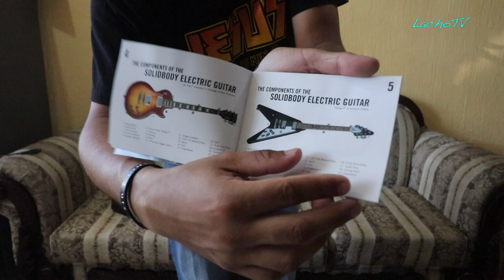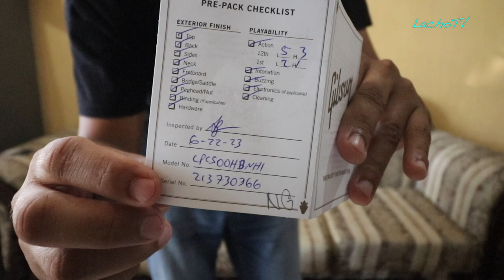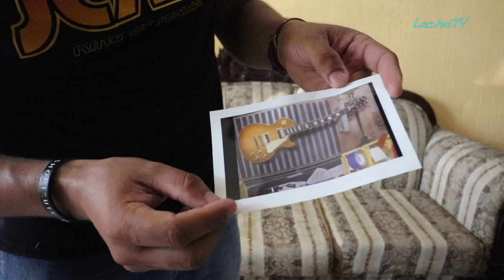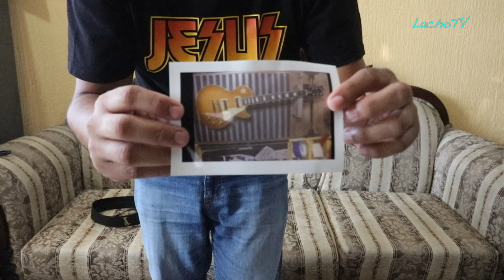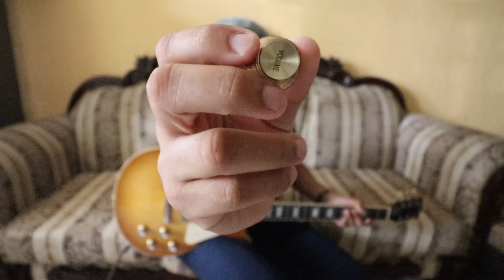Gibson Les Paul Classic | Unboxing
En este video te comparto el unboxing de mi nueva guitarra, la Gibson Les Paul Classic 2023